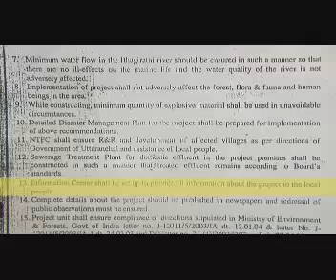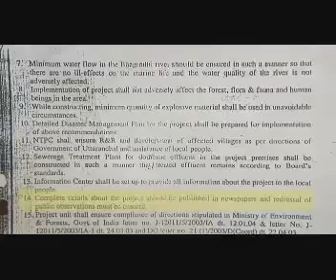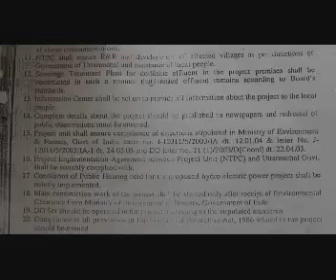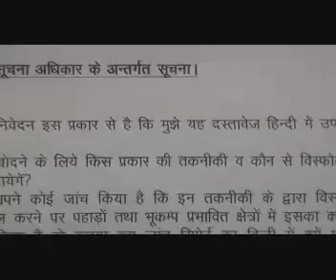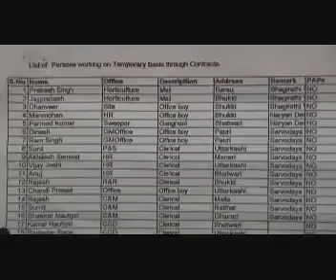त्रिपथगामिनी गंगा को बचाओ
त्रिपथगामिनी गंगा को बचाना होगा तभी हमें हमारी आस्था की प्रतिक गंगा का कुछ होगा।